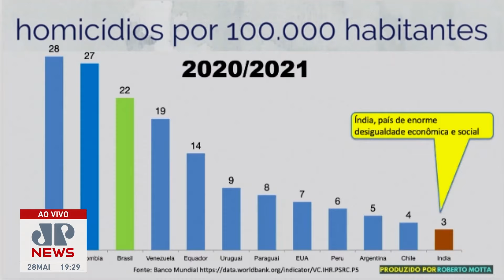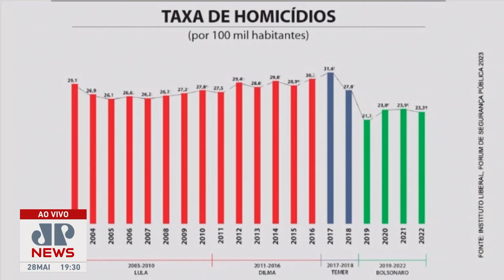Três capitais do Brasil estão entre 10 cidades mais perigosas do mundo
Um ranking de criminalidade internacional especializado em custo de vida colocou três capitais brasileiras entre as cidades mais perigosas do mundo. Rio de Janeiro está na sétima posição, Fortaleza na nona e Salvador na décima, o que faz do Brasil o segundo país com mais cidades entre as 50 listadas, com oito municípios. Assista ao debate do assunto no programa Os Pingos nos Is.